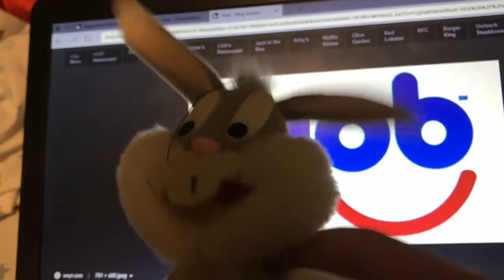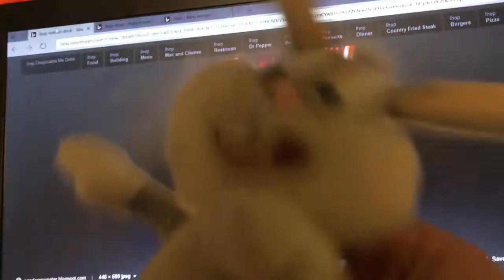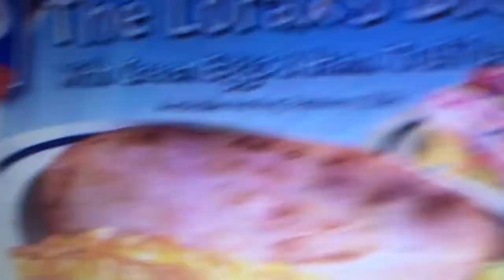Flashback Friday Episode 13 Illumination Movies At IHOP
Anyone remember the Minion and Lorax breakfastes because I sure do